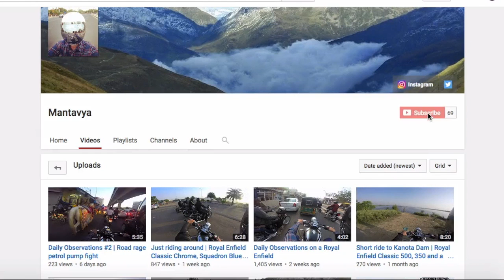Ride to Nahargarh / Sunrise Timelapse / Royal Enfield Classic Chrome & Thunderbird 500 /GoPro